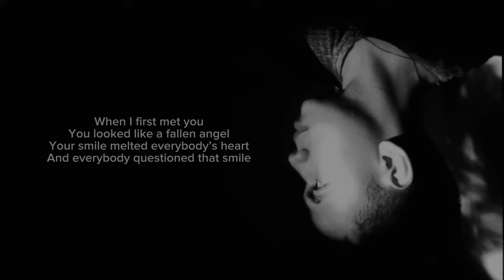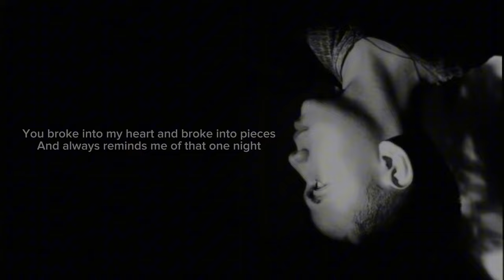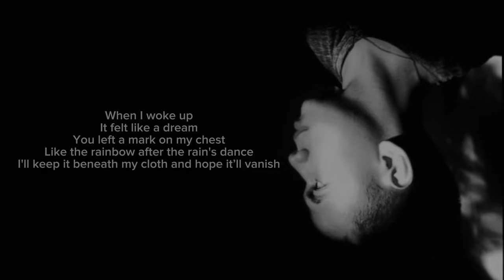Illicit Affairs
30TH Album